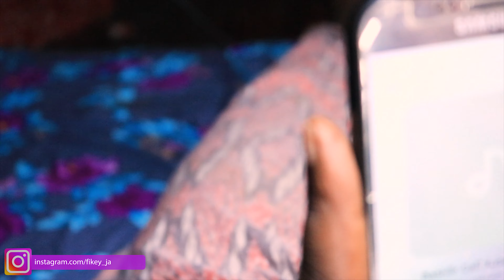UUNSIGII ISKU BADALAY DHUUSADA | SOMALI COMEDY | OFFICIAL VIDEO 2019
Asc waan idin salaamay dhamaan asxaabta qiimaha leh hadiitahay markii ugu horeesay ee aad soo booqato halkaan fadlan subscribe dheh si ee kuusoo gaaraan muuqaalada soo socda siina share garee like'tana haka ilaawin  waa wallkaaga.